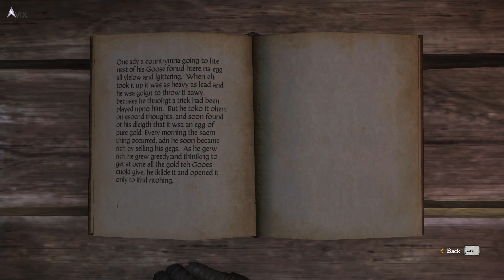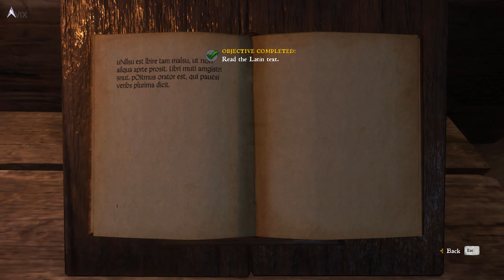Kingdom Come Deliverance - Learning to Read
Quick guide on how to read in the game

💰 Like my content? Consider donating Bitcoin:
Native Segwit
bc1qpuu8qjhg2vtrut2e7zsgmgzka9rwvmh3l4p3pn

Segwit
351npxEimvyJpBFKwoZAM5xfq9gSi7ix8h